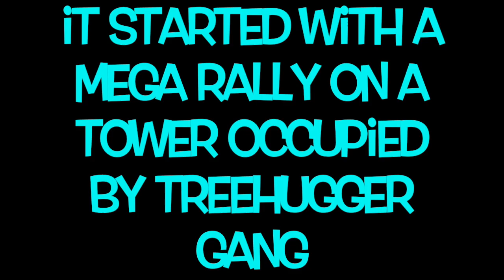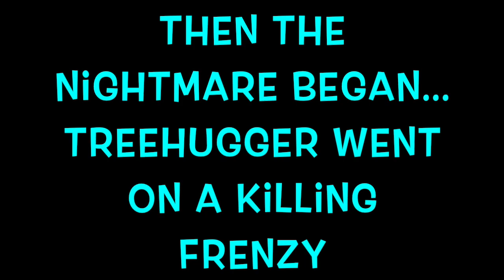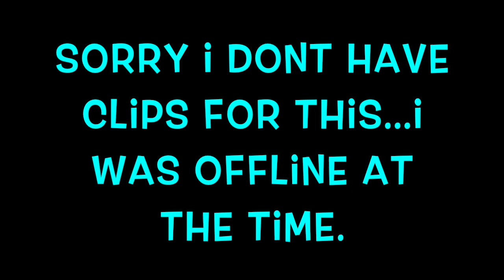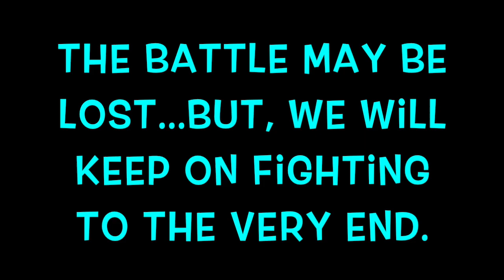King of Avalon • GOT ZEROED! OVER 400M POWER DOWN AT THE START OF UAC.